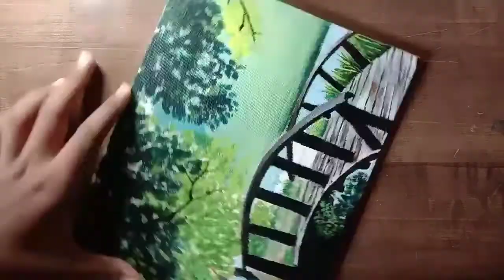My first realistic acrylic painting😁😁😁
hi guys
today am making a realistic acrylic painting so watch this video till the end 🙏🙏
the like aim is 20🤪🤪 likes so please complete the aim